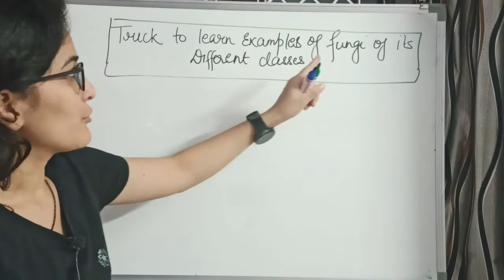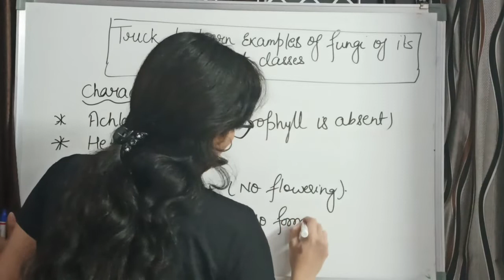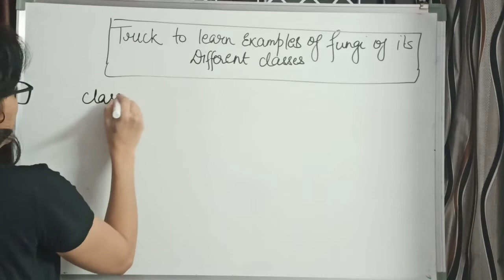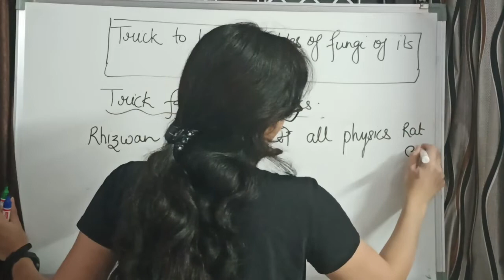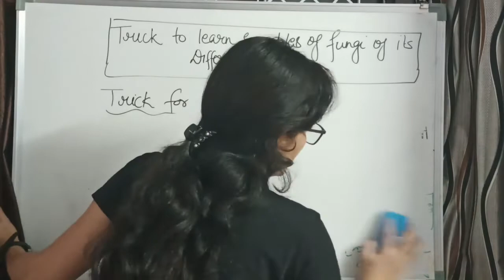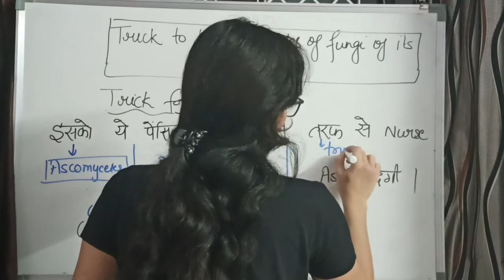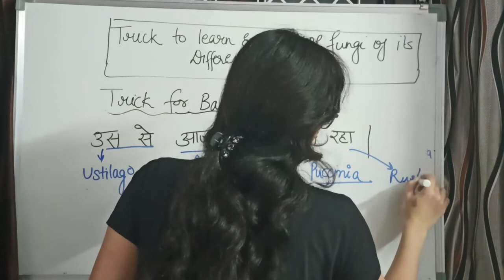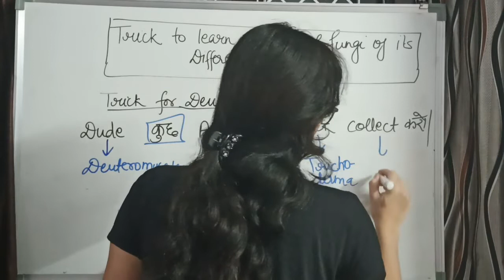Amazing trick to learn all examples of Fungi with classification ll TGT, PGT, LT biology, NEET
This lecture is very helpful for biology students who are preparing for the competitive exam of TGT, PGT ,LT biology, NEET biology and other competitive exam as well as for students of graduate students.

Queries Solved

Fungi
characteristics of fungi
features of fungi
fungi kya h ?
examples of fungi
classes of fungi
trick to learn fungi
trick to learn examples of fungi
pycomycetes ke examples
ascomycetes ke examples
basidiomycetes ke examples
Dueteromycetes ke example